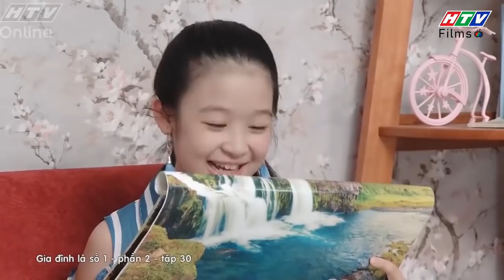Gia đình là số 1 Phần 2 | Tâm Anh được Lam Chi chiều chuộng hết mực nhờ bí mật không ngờ tới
00:00 Gia đình là số 1 Phần 2 | Tâm Anh được Lam Chi chiều chuộng hết mực nhờ bí mật không ngờ tới
02:00 Đón xem Văn Phòng Đại Chiến
04:00 Đón xem Gia Đình Vui Nhộn
06:00 Đón xem Văn Phòng Đại Chiến
08:00 Đón xem Gia Đình Vui Nhộn